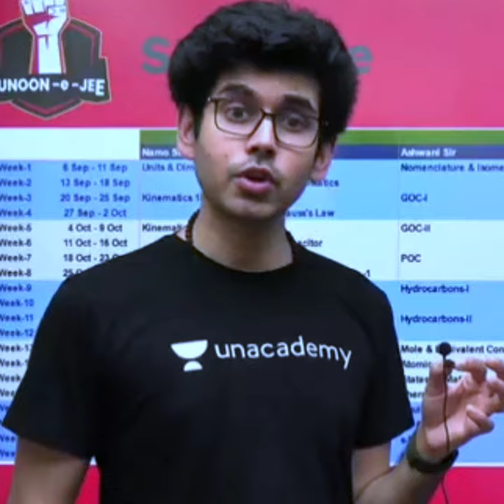Namo Sir On VK Bansal Sir || Kota VkBansal # inspiration